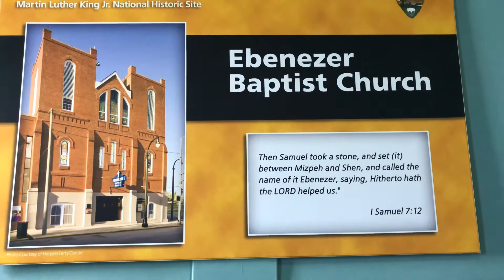Atlanta: Ebenezer Baptist Church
Ebenezer Baptist Church, located in Atlanta has been a spiritual home to many citizens of the “Sweet Auburn” community.

Ebenezer was founded in 1886, nine years after reconstruction began. A band of thirteen faithful people united under the leadership of the Rev. John A. Parker. Rev. Parker served as Ebenezer’s first pastor at the original site on Airline Street from 1886 to 1894.

On March 14, 1894, the Rev. Adam Daniel Williams was called to pastor Ebenezer, a struggling church with seventeen members on the roll. During his first year as pastor he was responsible for adding approximately sixty-five members to the church.

In around 1918 the congregation moved to a storefront at 444 Edgewood, in around 1918, while the upper level auditorium was being completed. This construction was completed in 1922. The historic church has undergone several renovations including the addition of the Education Building adjacent to the church in 1956.

As pastor of Ebenezer, Rev. A.D Williams promoted black businesses, urged his congregation to become homeowners, and “get a piece of the turf.” He led them in the battle for adequate public accommodations for blacks, despite Jim Crow segregation laws.

Rev. Martin Luther King, Sr., known as “Daddy King,” served as assistant pastor to Rev. Williams from 1927 to 1930. Rev. King, Sr. became pastor of Ebenezer in 1931, following the death of Rev. Williams.

During the tenure of Rev. King, Sr., he had three co-pastors. In 1960 his oldest son, the Rev. Dr. Martin Luther King, Jr., joined his father as co-pastor, giving Ebenezer international stature. He remained in that position until his death in 1968. As a final farewell to his spiritual home Dr. Martin Luther King, Jr.’s funeral was held in the church.

Following the assassination of Dr. King, Jr. on April 4, 1968, the Rev. Alfred Daniel Williams King replaced his brother as Ebenezer’s second co-pastor. Rev. A. D. King’s tenure came to a close at his death in 1969, and was followed by Dr. Otis Moss in 1971.

The Rev. Martin Luther King, Sr. retired on August 1, 1975 after forty-four years of tremendous service to Ebenezer and the world. Guided by Dr. King’s suggestions, the congregation of Ebenezer called Dr. Joseph L. Roberts, Jr. to be its fourth Senior Pastor. Dr. Roberts served for thirty years.

Today, Ebenezer Baptist, with a congregation of over 6,000, continues to serve the Atlanta community in the Martin Luther King Jr. National Historic Site under the dynamic leadership of Reverend Dr. Raphael G.